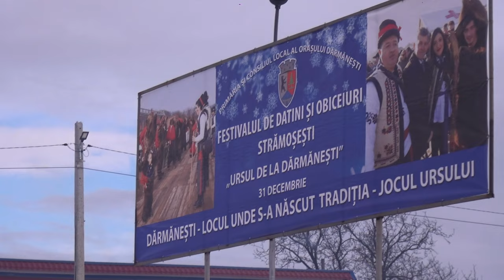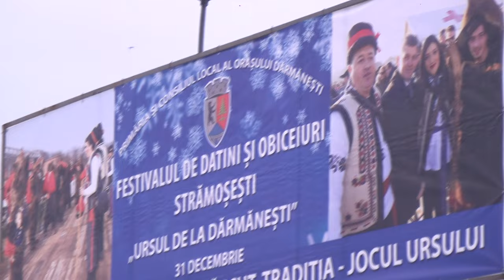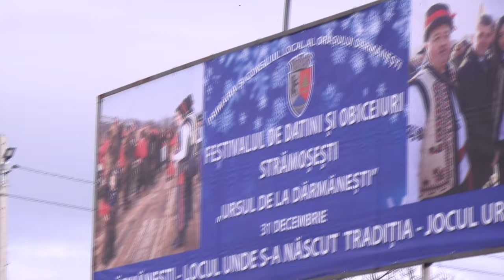LA DARMANESTI Festivalul de Datini si Obiceiuri de Iarna FILMARE EXCLUSIV TV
LA DĂRMĂNEȘTI, județul Bacău, Festivalul de Datini și Obiceiuri de Iarnă FILMARE EXCLUSIV TV.

Cu stimă,
echipa Exclusiv

Vizionare plăcută !